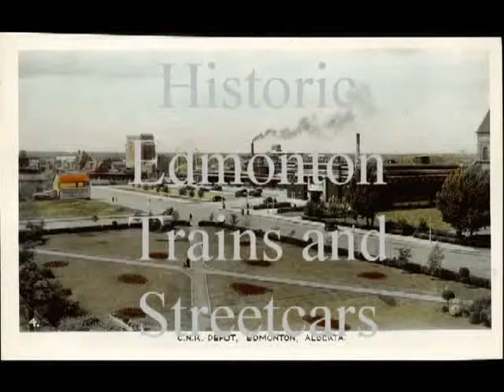Historic Edmonton Trains and Streetcars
A collection of train and streetcar images from the past, mainly from Edmonton, Alberta.